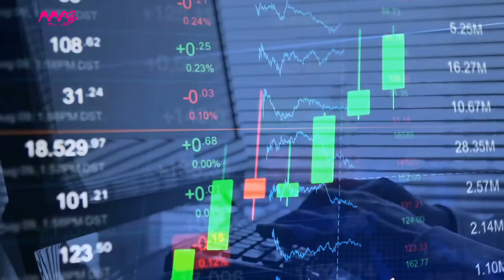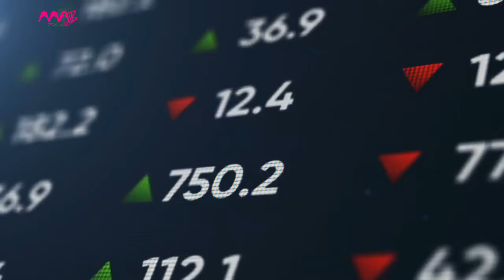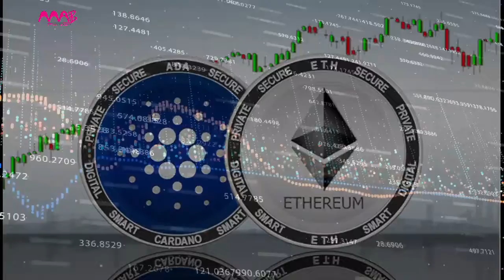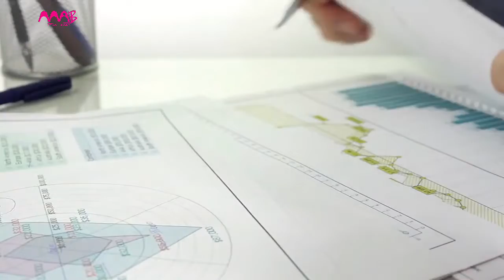Tron Coin - Trx Coin Price Prediction 2021- Tron Coin Burning - Trx Coin Explained in Urdu Hindi